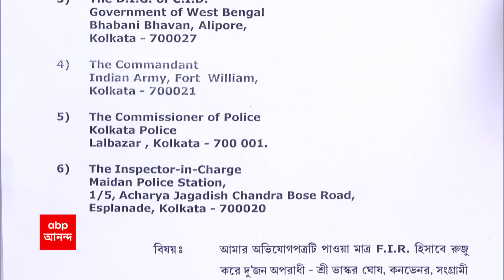DA Protest: ভাস্কর ঘোষ ও তাঁর সহযোগীর বিরুদ্ধে মারধরের হুমকি দেওয়ার অভিযোগ এক সরকারি কর্মচারীর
DA Protest: সংগ্রামী যৌথ মঞ্চের আহ্বায়ক ভাস্কর ঘোষ ও তাঁর সহযোগীর বিরুদ্ধে মারধরের হুমকি দেওয়ার অভিযোগ তুললেন এক সরকারি কর্মচারী। দেবপ্রসাদ হালদার নামে ওই ব্যক্তি, এই নিয়ে স্বরাষ্ট্র সচিব, রাজ্য পুলিশের ডিজি, এমনকি, সেনাকেও অভিযোগপত্র পাঠিয়েছেন। পাল্টা দেবপ্রসাদ হালদারের বিরুদ্ধে মামলা লড়ার খরচে অনিয়মের অভিযোগ তুলেছে  সংগ্রামী যৌথ মঞ্চ।